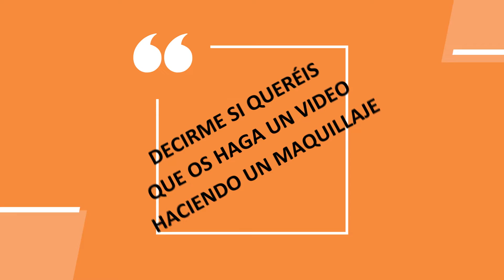COMPRAZA SÚPER VARIADA EN BAZARES/ MAQUILLAJE Y +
Hola chic@s, hoy os traigo un video muy muy variado de compras en bazares.Para mi parecer y gusto me parece que a sido una compraza súper genial, ya me diréis claro que sí, han sido muchíiiiiiiisimas compras y de todo un poco, creo que éste video os va a encantar.Decirme si queréis que os haga un maquillaje con esa paleta ok?
Os mando un achuchón, no os hacéis una idea de los clips que tengo grabados súper variados, del viaje que hice en el camión con mi marido tengo muchos clips también, espero que os guste muchísimo, me encanta compartir todo con vosotr@s.
 Compartir el video y comentar, me encanta que podamos interactuar en mi canal, vuestro canal y déis vuestra opinión. por supuesto siempre con todo el respeto hacia todas las personas.
Seguirme en mis cuentas de Instagram: encarni19691, os dejo el enlace directo a mi Instagram:
-Cocina con encarni19691:
-Os dejo mi correo electrónico para cualquier colaboración o etc. que se queráis poner en contacto conmigo:
Hola chicas y chicos os aviso que tengo un nuevo video en mi canal de YouTube encarni1969 os espero. Hasta pronto. 😘😘😘😘😘